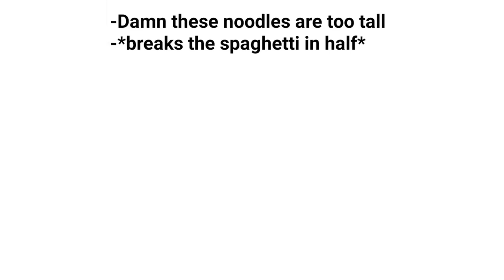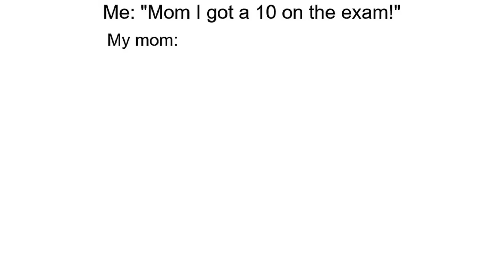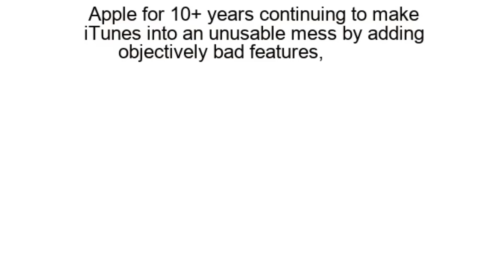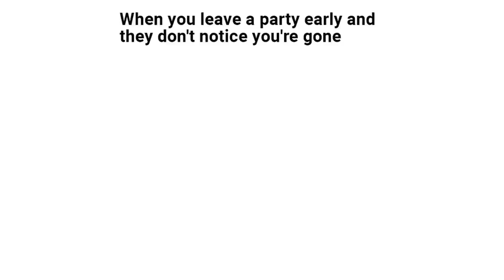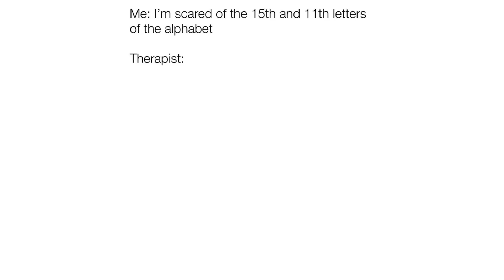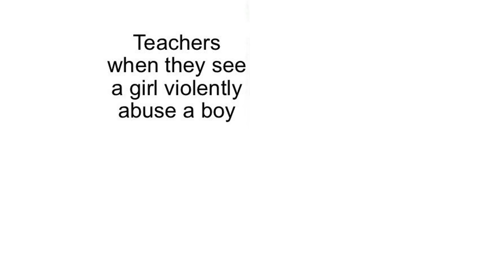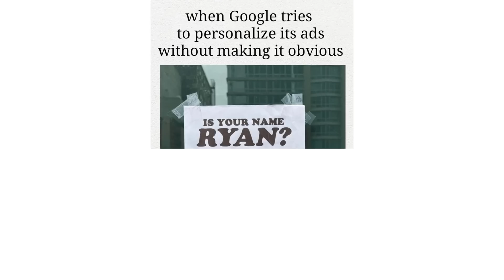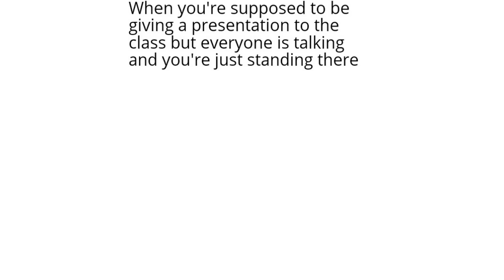Daily Juicy Memes 1434